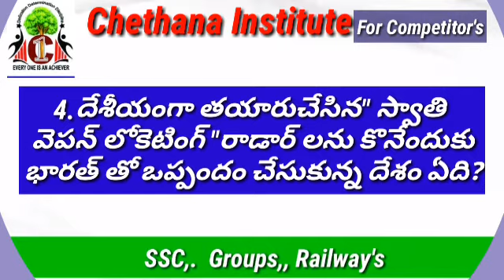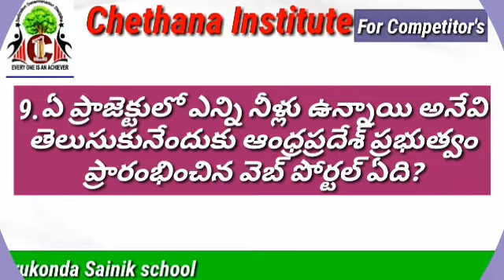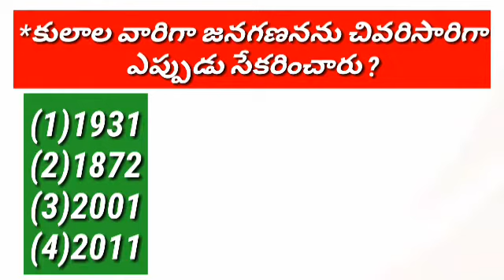02-03-2020 current affairs